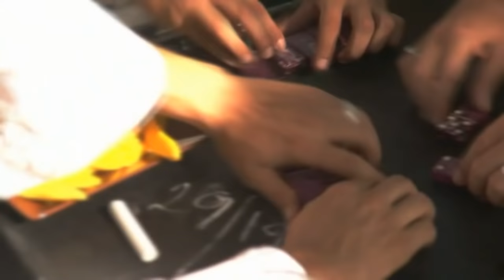charlie zaa - la pollera colorada